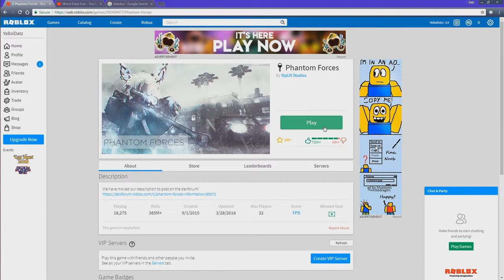เเนวทางใหม่ของช่อง Jarkkgaming - April Fool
กด LIke ติดตาม Fan Page Facebook ของเราได้ที่

มีเปิดให้ Support พวกเราตามคำขอแล้วนะครับ  Donate ทาง Paypal ได้ที่

เพลง
-Melodymania (feat. Anna Yvette) - Pegboard Nerds
-The Legend of Heroes Sora no Kiseki FC OST - Feelings Soar with the Wind